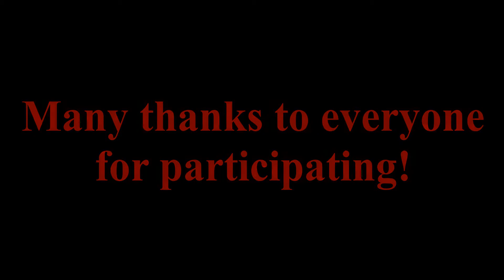M&B Warband: Pickup-Player Event. May 18th 2018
My first pickup match in Native Warband among a team of mighty Poles. It was certainly a blast for me, especially considering that I haven't played Native for a year. Nothus and I are still the best!

Songs in order of appearance:

1. Thomas Bergersen - My Freedom
2. Two Steps From Hell - Rise of The Abyss
3. Future World Music - 100,000 Warriors
4. Immediate Music - Archangel
5. Epic Score - Rush to Battle
6. Immediate Music - Firebender
7. Two Steps From Hell - Army of Justice